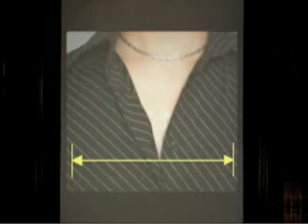BRO'MOSAPIEN (PT 1 of 1 3) "Meet The Bros"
Jersy Shore Sason 2 Official Trailr